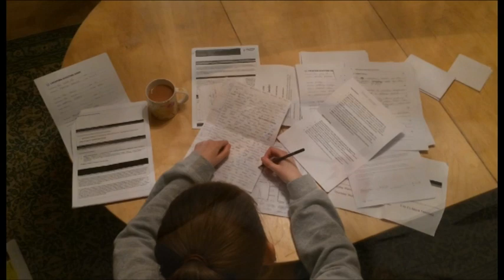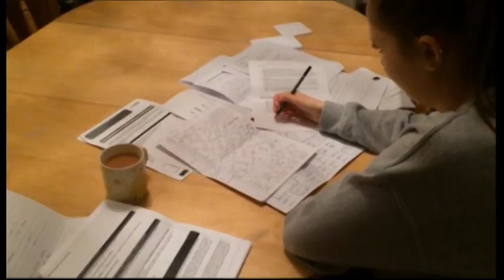Hannah Brandon Short film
Final short project. In the style of an art film.